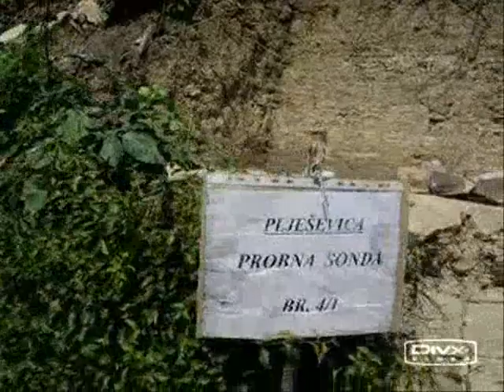Bosnian Pyramid of Moon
Semir Osmanagic talks in BosnianVolunteer at VisokoSemir Osmanagic talks in Bosnian Pyramid of Moon
Bosnian